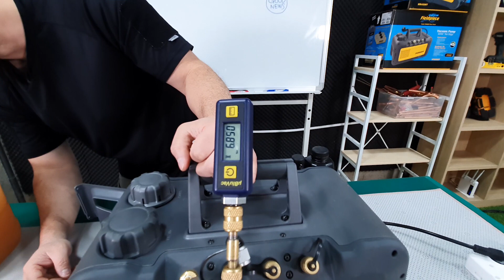에어컨 기사는 진공펌프로 물을 끓입니다.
안녕하세요 여러분 오랜만에 진공 관련 콘텐츠입니다.
진공을 잡으면 어떻게 해서 수분이 시스템에서 빠져나가는지 쉽게 볼 수 있도록 해봤습니다.
진공 작업을 하다 보면 왠지 모를 이상한 현상을 경험하게 될 겁니다.
이런 것들은 진공 작업에 대한 경험이 부족해서 그런 것이니 계속 작업하면서
모르는 것들에 대해 알아보세요 ~
어느 정도 경험이 쌓이면 정말 아무것도 아닌 것들이 많습니다.
그런 문제들에 대해 댓글을 달아주시면 영상으로 제작해서 답변해 드리도록 하겠습니다.